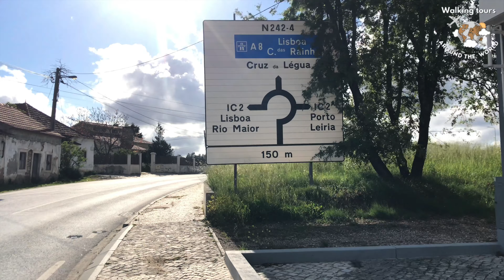Caminhando de Corredoura até Rodeiro, Porto de Mós, Leiria. 4K virtual tour. Walking in Portugal🇵🇹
Nesse vídeo, caminhando pelos bairros (freguesias) de Corredoura, Tourões, Casais de baixo e Rodeiro em Porto de Mós, Leiria, Portugal 🇵🇹.

Vai viajar para outro país?

Deixe nos comentários que lugar você quer ver nos próximos vídeos👇🏼